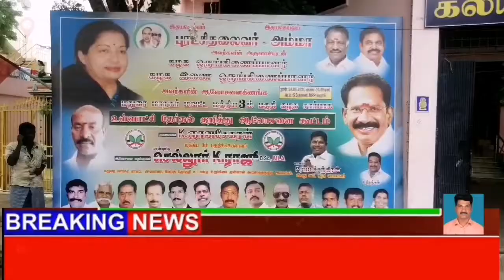மதுரை மத்திய 3 ம் பகுதி அதிமுக சார்பாக நிர்வாகிகள் ஆலோசனை கூட்டத்தில் செல்லூர்.கே. ராஜூ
மதுரை எஸ்.எஸ்.காலனியில் மத்திய 3 ம் பகுதி அதிமுக சார்பாக   நிர்வாகிகள் ஆலோசனை கூட்டத்தில் செல்லூர்.கே. ராஜூ எம்.எல்.ஏ  ஆலோசனைகளை வழங்கி சிறப்புரையாற்றினார்.